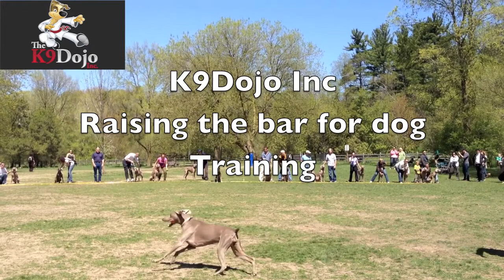K9DOJO Stay Means Stay Advanced Dog training with heavy distraction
Trust me i will get you the dog of your dreams
Sunnybrook dog park was full of dogs and distractions.
Toronto dog training With The K9dojo Inc.
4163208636 Ultimate Dog Training Distraction
NO ANIMALS Were hurt in the making of this film

 Ultimate Dog Training Demonstration: Sit Stay K9DOJO